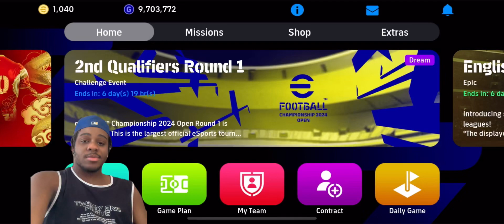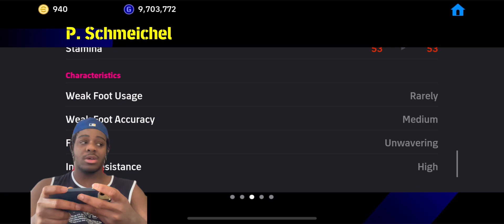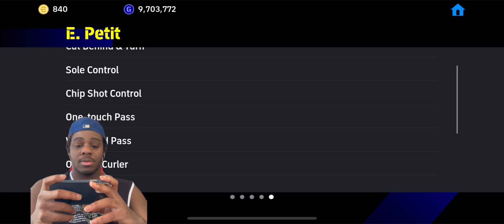WTF💔|Crown me unluckiest Of them all 😖,I should stop pack opening😡packopening